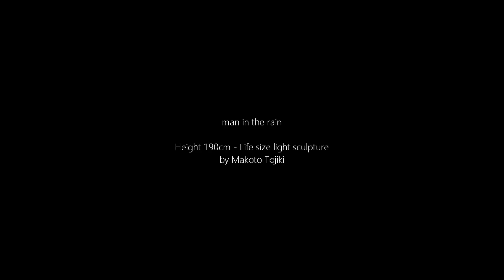man in the rain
2013 ver.1
Life size light sculpture